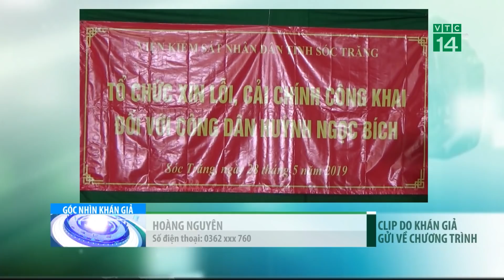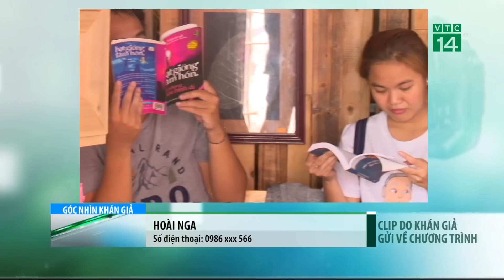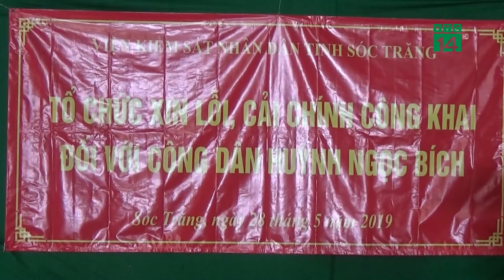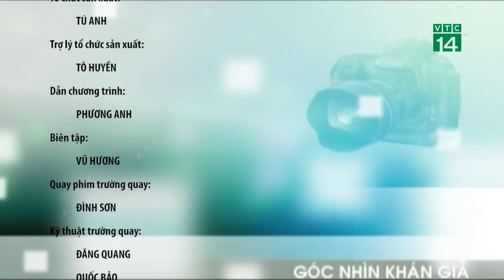Bản tin Góc nhìn khán giả ngày 28/05/2019 | VTC14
VTC14 | Bản tin Gócnhìnkhángiả ngày 28/05/2019 với các video clips do khán giả trên cả nước gửi về VTC14 phản ánh các mặt của đời sống dân sinh.